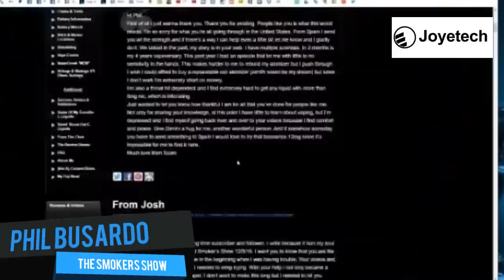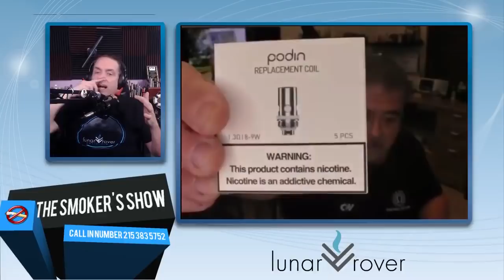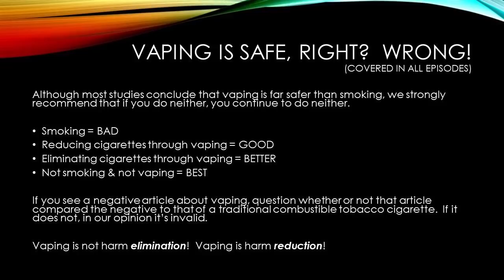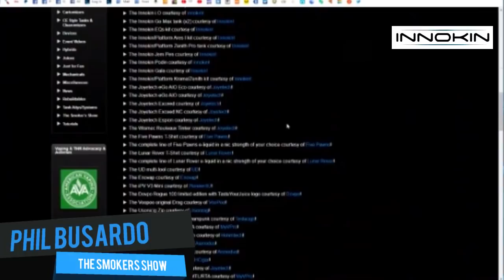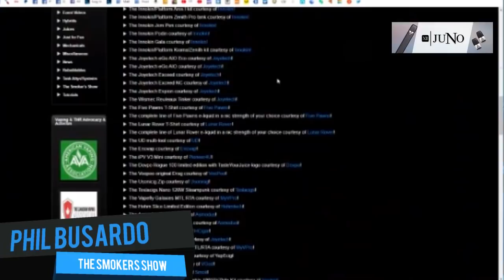The Smoker's Show S02E10 - Real Vape Science!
On tonight's show we air clips and discuss an interview done with Sébastien Roux, PhD.

He’s the director of CRIVAPE (Research and Innovation Center for Vaping) working with Alfaliquid.

He presents REAL science in an eye opening conversation on why smokers SHOULD try vaping to quit smoking when everything else failed.

ALSO!!  How to win the stocking for the Great Stocking Contest of 2019 is announced!

As always we take your calls and answer your questions.

𝗧𝗵𝗲 𝗦𝗺𝗼𝗸𝗲𝗿'𝘀 𝗦𝗵𝗼𝘄 𝗶𝘀 𝗮 𝘃𝗮𝗽𝗲 𝘀𝗵𝗼𝘄 𝗻𝗼𝘁 𝗳𝗼𝗿 𝘃𝗮𝗽𝗲𝗿𝘀, 𝗯𝘂𝘁 𝗳𝗼𝗿 𝘀𝗺𝗼𝗸𝗲𝗿𝘀.

A show to get information about vaping, to debunk vaping myths, to discuss vaping terminology &amp; technology, and to look at and review starter kits for the transitioning smoker.

We urge all vapers to invite those they know who still smoke to watch the show!

Thank you all for your support and let's convert more smokers together!

INNOKIN
JOYETECH
FIVE PAWNS
LUNAR ROVER E-LIQUID
JUNO

To see all the slides and materials contained in these shows, please

Support Vaping!